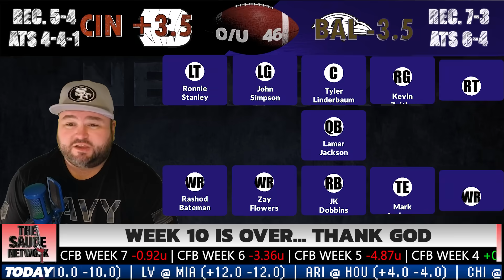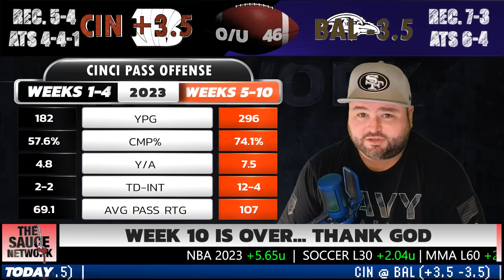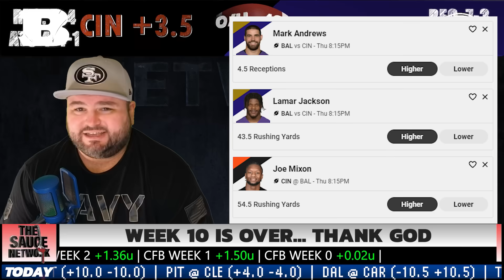Bengals vs Ravens Week 11 NFL Picks 11/16 | Kyle Kirms Predictions | The Sauce Network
Kyle Kirms, host of the Sauce Network, breaks down the Cincinnati Bengals vs Baltimore Ravens game and shares his free bets.

To sign up at Underdog and get your deposit matched up to $100: